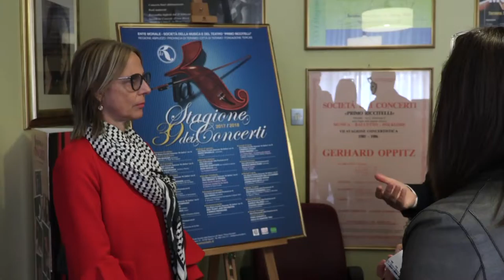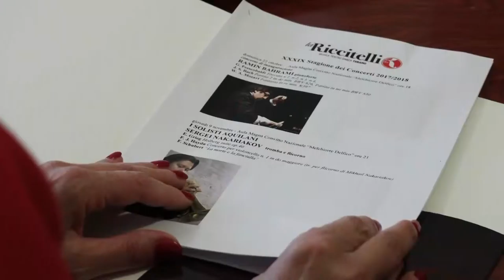Primo Riccitelli, al via la stagione dei concerti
Si aprirà il prossimo 22 Ottobre la 39^ stagione dei concerti della società della musica e del teatro “Primo Riccitelli”. Abbonamenti già in vendita da oggi nella sede sociale mentre da lunedì sarà possibile anche in altri punti che saranno comunicati dalla stessa Riccitelli